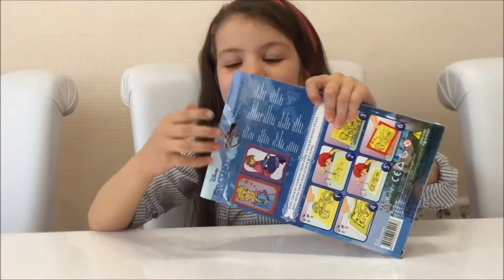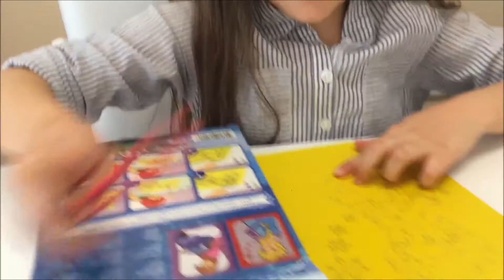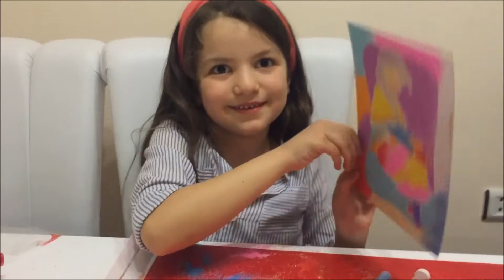Elsa ve Anna kum boyama yaptım eğlenceli çocuk videosu